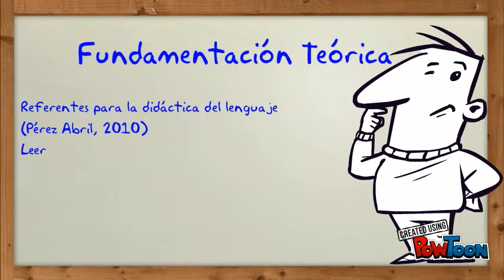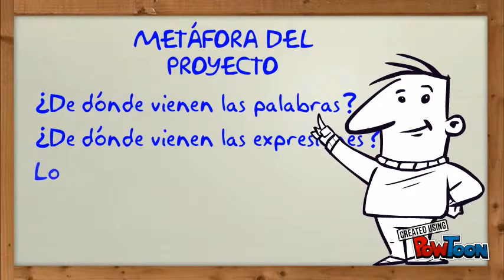PRODUCTOS FINALES DEL GRADO 9º 2015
PRESENTACIÓN DE LOS PRODUCTOS FINALES DE LENGUA CASTELLANA DEL GRADO 9º DEL PRIMERO Y SEGUNDO SEMESTRE-- Created using PowToon -- Free sign up -- Create animated videos and animated presentations for free.  PowToon is a free tool that allows you to develop cool animated clips and animated presentations for your website, office meeting, sales pitch, nonprofit fundraiser, product launch, video resume, or anything else you could use an animated explainer video. PowToon's animation templates help you create animated presentations and animated explainer videos from scratch.  Anyone can produce awesome animations quickly with PowToon, without the cost or hassle other professional animation services require.